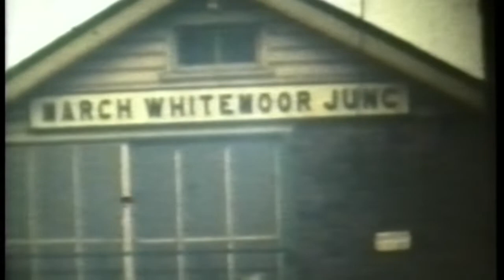The Whitemoor Marshalling Yards March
Whilst making my documentary "March a Railway Town" in 1992 about the Whitemoor Marshalling Yards in March, which is available on You Tube, I collected some old cine film footage shot by railwaymen. This footage shows the Whitemoor Marshalling yards at March in Cambridgeshire. There is no sound with the video.
Daniel Sargent kindly added this addition information about the scenes shown.

It is before and after nationalisation. The B&W footage showing S1 0-8-4 tank loco No 6173  Hump shunting in LNER Livery is 1930s.  The Colour film is 1960 to Early 70s, with the Steam on shed BR 4MT 2-6-0 No 76033 in store before transfer to the southern region November 1962. Diesel Class 31 and 40 shots mid 60s. LNER A3 4-6-2 No 4472 Flying Scotsman on railtour and Britannia 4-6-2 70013 Oliver Cromwell is August 1968 running light engine to Bressingham Museum from the north west after the 11th August Fifteen Guinea Special. Princess Coronation Class 4-6-2 No 6233 Duchess of Sutherland hauled by a class 31 to Bressingham Museum from Butlins Holiday Camp in Ayr about 1971.